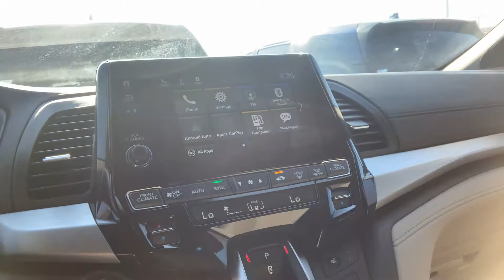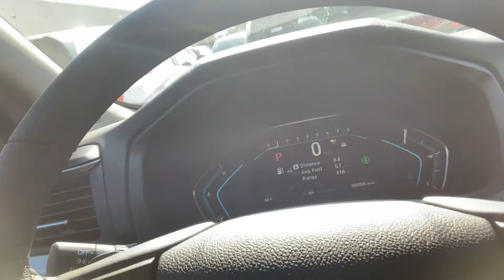2021 Odyssey EXL from Rex at Howdy Honda